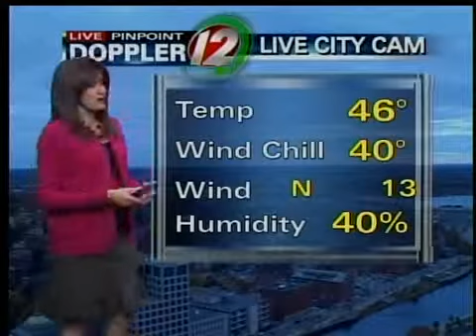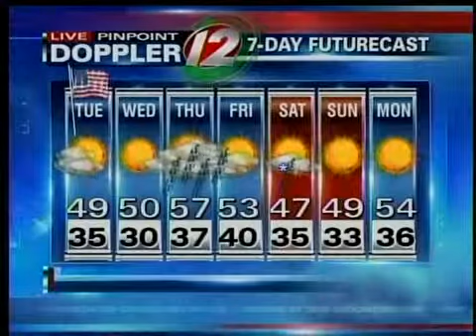Pinpoint Futurecast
Michelle Muscatello's noon Pinpoint Futurecast.